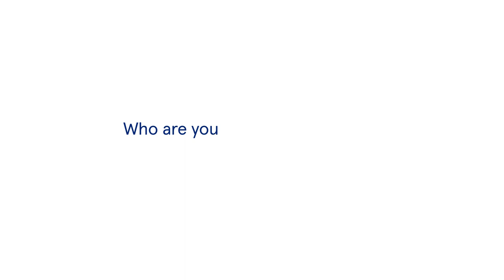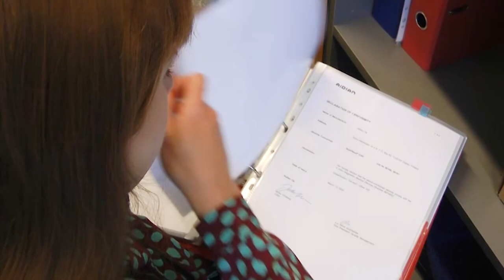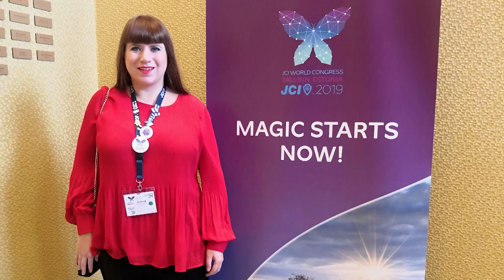We are Aidian – episode 3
Take a look at Episode 3 and learn more about our Regulatory Affairs Manager Jenna Flinck.